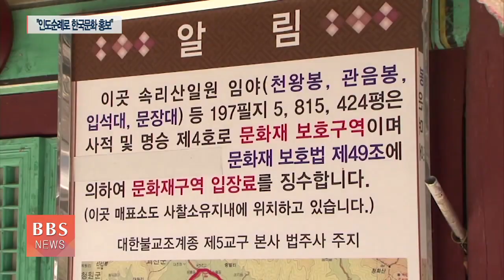[BBS뉴스] 진우스님 "사찰 문화재관람료, 궁극적으로 폐지"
진우스님은 신년기자회견에서 다음달 시작될 43일간의 상월결사 인도순례에서 한국문화의 진수를 보여줄 것이라고 말했습니다.

올해부터 감면분 일부를 국비로 지원받는 '사찰 문화재 관람료'는 궁극적으로 전면 폐지하겠다는 계획을 제시했습니다.

계속해서 서일영 기자입니다.